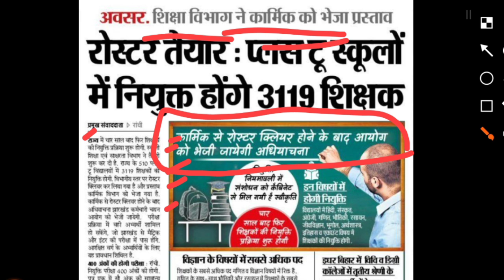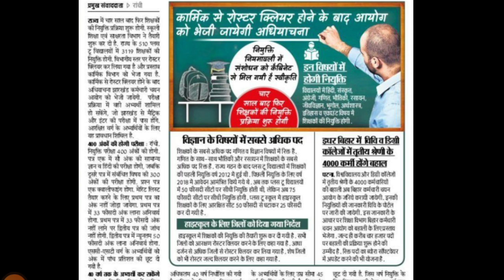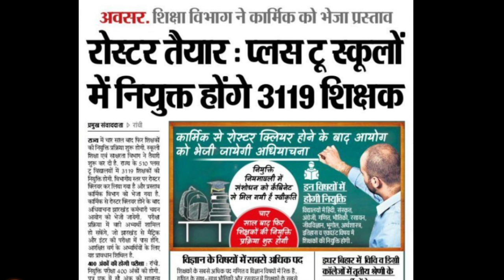झारखंड शिक्षक भर्ती बड़ी अपडेट || Jharkhand Teacher Vacancy Update Today 2022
झारखंड से जुड़े नौकरियों और शिक्षा से संबंधित हर एक अपडेट के लिए यूट्यूब चैनल @MSA STUDY TALKS  को सब्सक्राइब रखें और टेलीग्राम चैनल को ज्वाइन करना ना भूले जहां पर आपको हर दिन हर पल नया अपडेट मिलता रहता है। 👇👇

jssc
jssc news
jssc news today
jssc vacancy news
jtet jtet news
jtet exam news today
jtet news update 6 to 8
jtet exam 2022 news update
jtet exam 2022 news today
jharkhand teacher new vacancy
jharkhand teacher training form 2022
jharkhand high school teacher latest news jharkhand high school teacher syllabus jharkhand high school teacher salary
jharkhand high school teacher kaise bane jharkhand high school teacher vacancy 2022 jharkhand high school teacher math syllabus jharkhand high school teacher vacancy jharkhand high school teacher eligibility
jharkhand tgt math question paper 2017 jharkhand tgt pgt latest news today